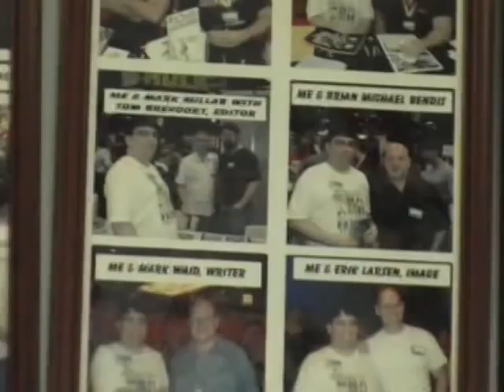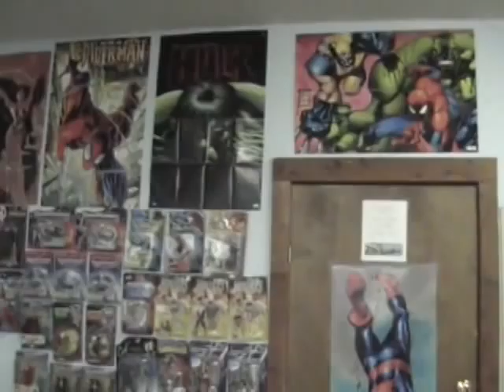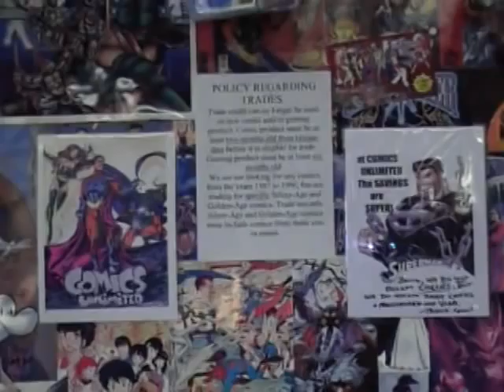COMICS UNLIMITED: A Virtual Tour!